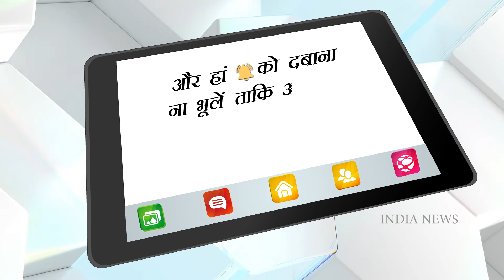Lara Dutta & Mahesh’s love story is very filmy, the actress proposed in this way! | India News Ent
Today is the birthday of Bollywood actress and X Miss Universe Lara Dutta. Lara did not work in many films but as much as she acted, the fans made themselves crazy. Be it Bhaagam Bhaag or partner, in every kind of film, the actress left her mark. In the year 2000, Lara Dutta was awarded the title of Miss Universe.
Lara Dutta, in addition to her professional life, was also in the headlines for her personal life. His affair with actor Dino Morea was discussed, although he married Mahesh Bhupathi. In such a situation, today we are telling you about the sweet love of both.